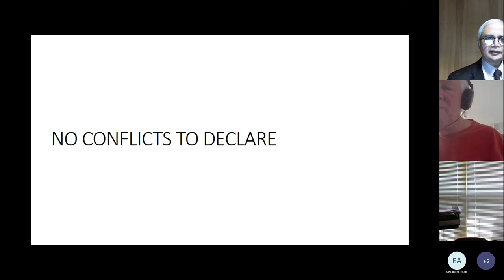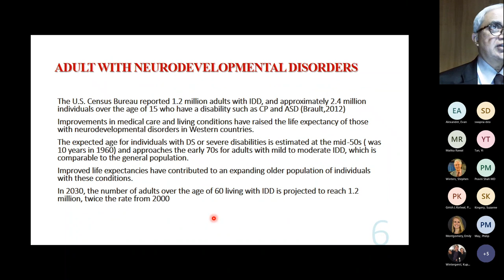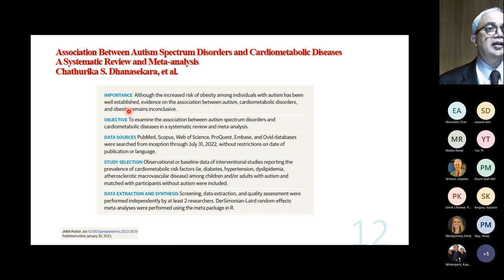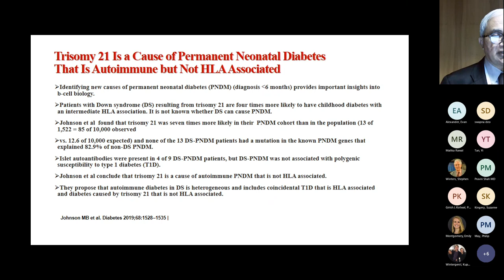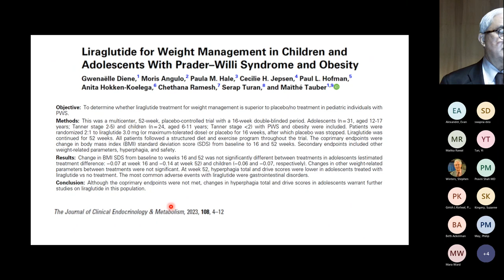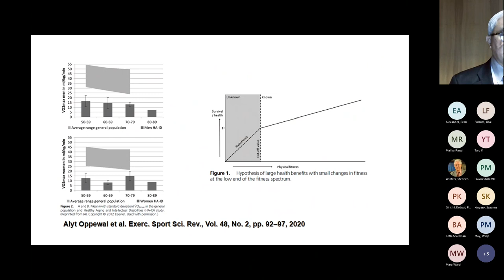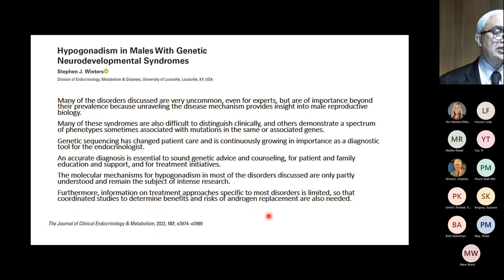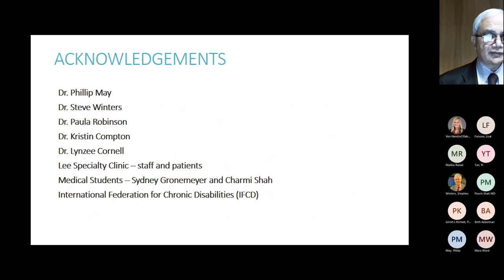UofL Endocrinology Grand Rounds: Dr. Sri Prakash Mokshagundam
Sri Prakash L. Mokshagundam, M.D., Professor of Medicine, Chief, Division of Endocrinology, Metabolism & Diabetes and Chief of Endocrinology, Robley Rex Veterans Affairs Medical Center at the University of Louisville School of Medicine, presented "Endocrine and Cardiometabolic Abnormalities in Adults with Neurodevelopmental Disorders" at Endocrinology Grand Rounds on April 12, 2023.